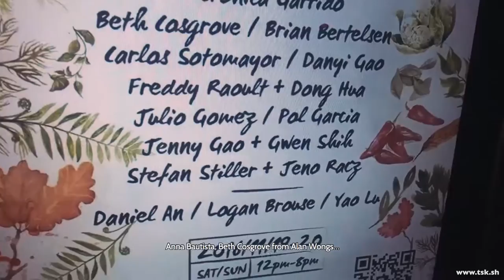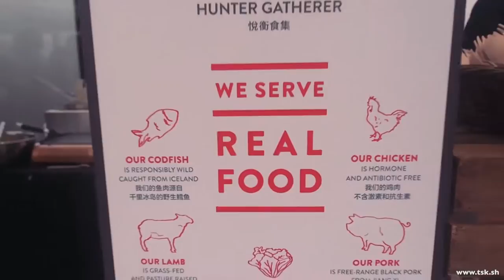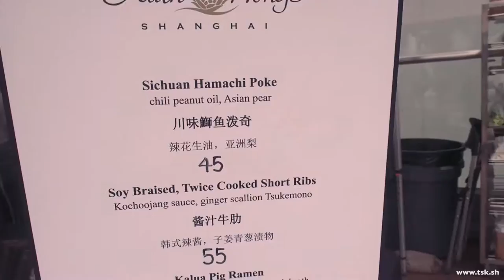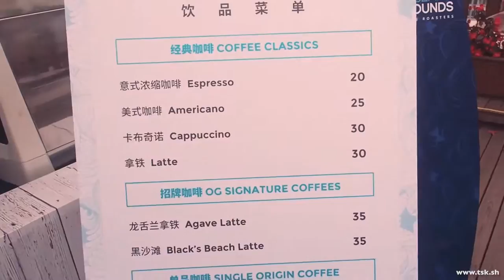The Shanghai Kid VLOG #1, FEAST Festival, Fall 2016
MY FIRST VLOG! Featuring many chefs from Shanghai at the FEAST food festival on 19th November 2016. Check out Beth Cosgrove from Alan Wongs Shanghai, Julio from Tomatito, Brian from Hunter Gatherer, Carlos from Elefante, Anna Bautista & Sean Jorgensen from Highline, with a special feature of Sean Jorgensen, Stefan Stiller from Tai'an Table and Jim Lee from Ocean Grounds Coffee! So much awesomeness!

Follow me on WeChat @ theshanghaikid
Enquiries on WeChat @ fredlin